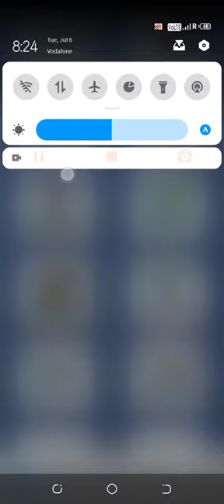Mekorama Level 21